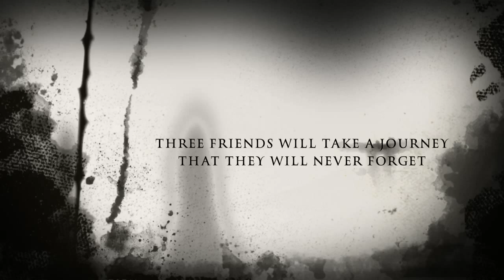The clock strikes twelve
This is a movie trailer I made last year. Hope you enjoy it !!